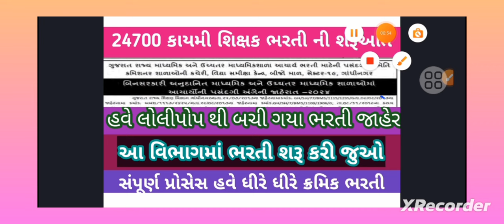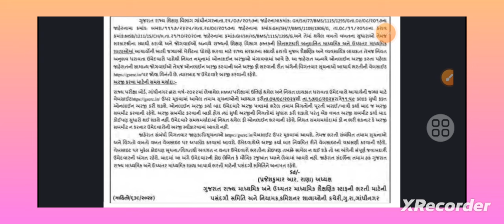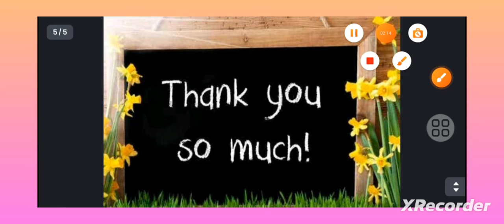24700 કાયમી શિક્ષક ભરતી ની શરૂઆત અંતે જાહેર કરવામાં આવી ભરતીgujrat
24700 કાયમી શિક્ષક ભરતી ની શરૂઆત અંતે જાહેર કરવામાં આવી ભરતીgujrat